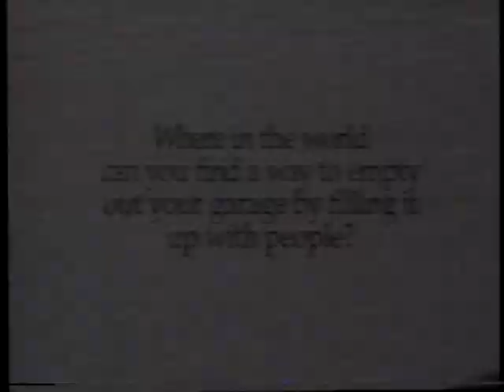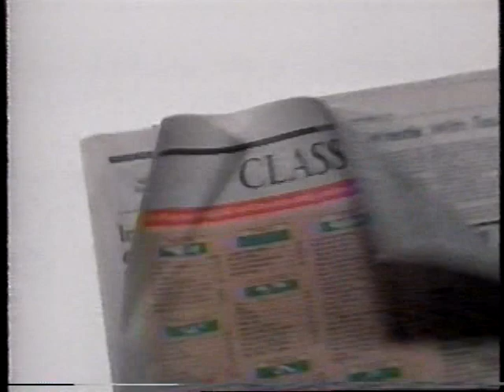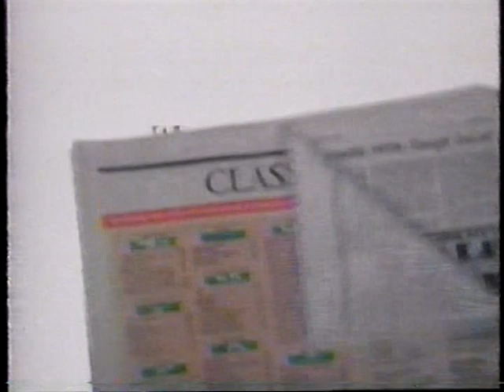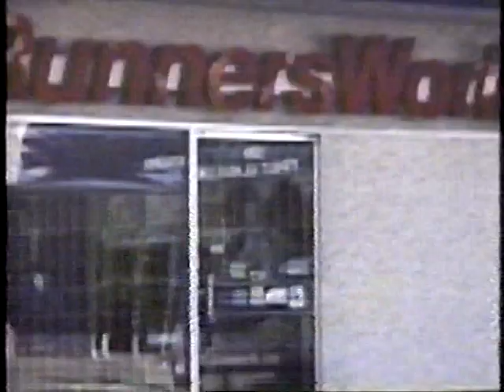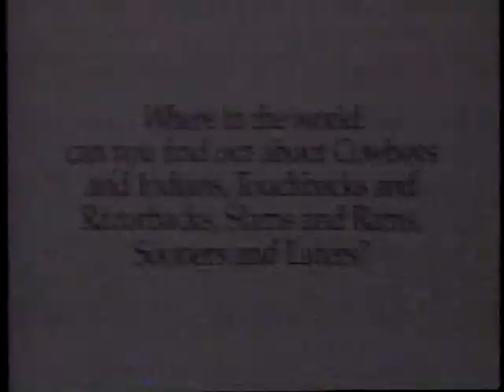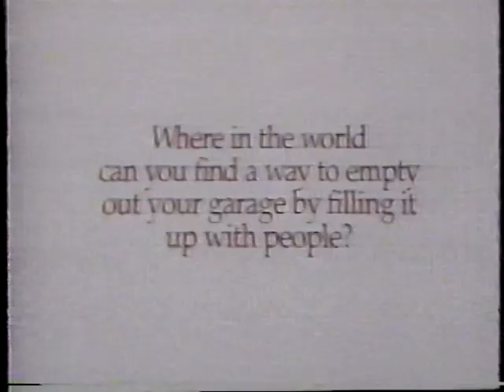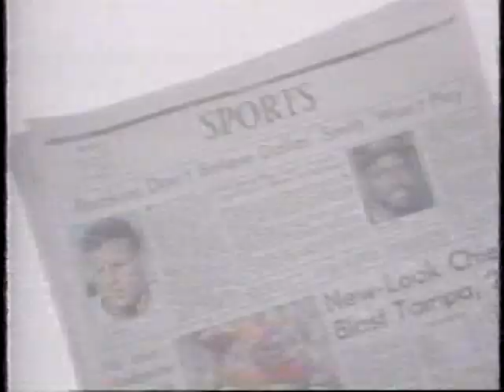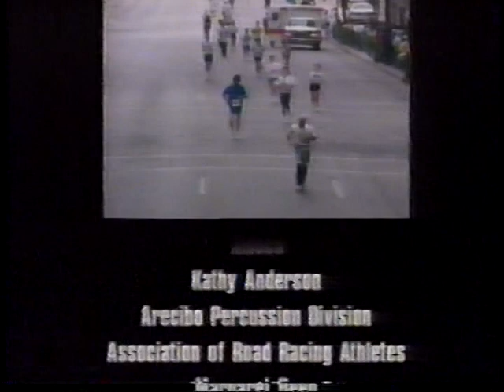1994 Tulsa Run 15k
This is the replay show for the 1994 Tulsa Run. I had this on an old VHS tape, converted it to a disc, then uploaded on You Tube. Not the greatest quality but I did what I could.